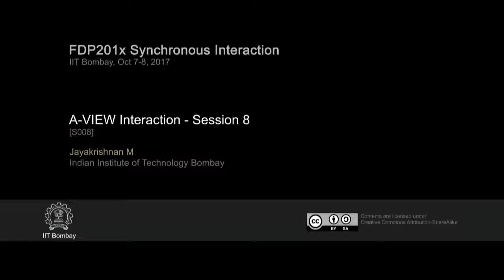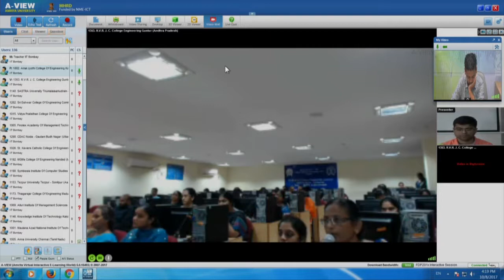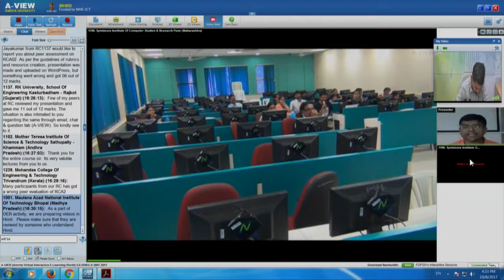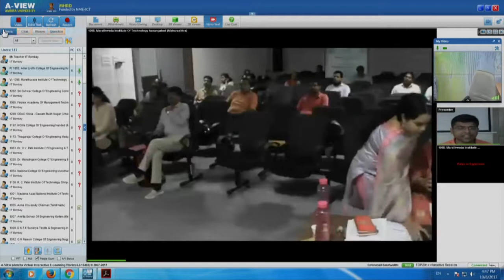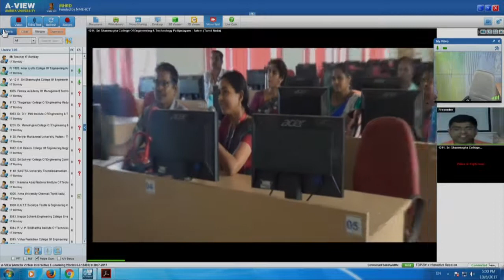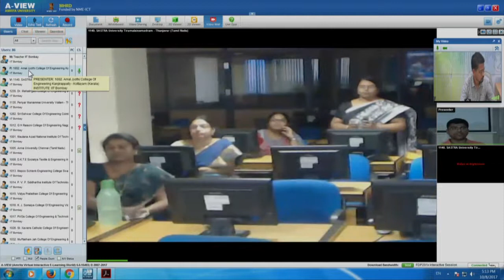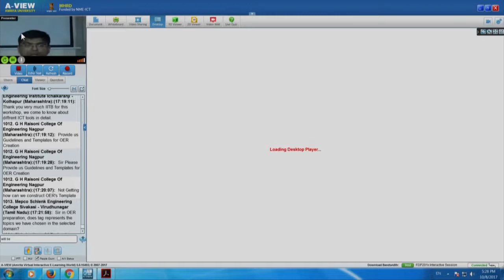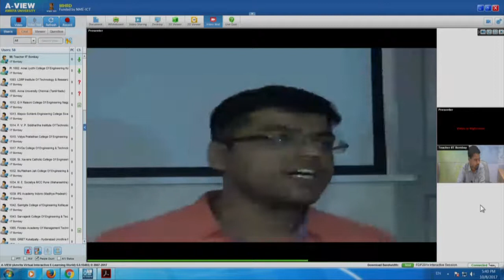FDP201x SI S008 AVIEW Interaction Session 8 (7th & 8th Oct 2017)